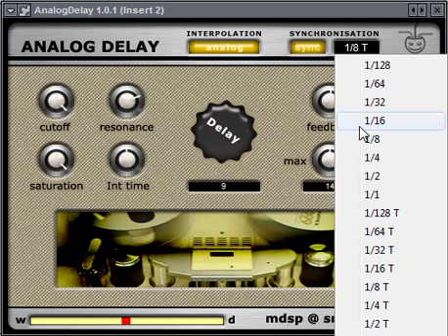AnalogDelay - Free Delay Vst Plugin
* The delay-time can evolve between 0 and max-delay which lets you be very accurate.
* You can also synchronise the delay to the tempo with different resolutions from 1/128 to 1 bar and control the way the delay-time is interpolated with the kind of interpolation and the time-constant.